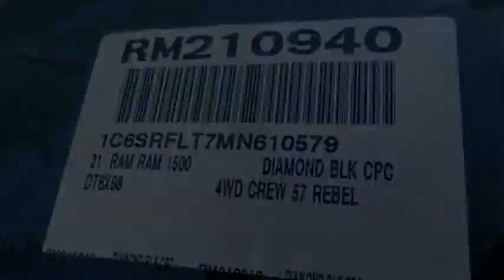2021 Ram 1500 VAN NUYS LOS ANGELES SAN FERNANDO VALENCIA CANOGA PARK RM210940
2021 Ram 1500 REBEL 4X4 CREW CAB 5'7 BOX

RUSSELL WESTBROOK CHRYSLER DODGE JEEP RAM PROUDLY SERVICING VAN NUYS, LOS ANGELES, SAN FERNANDO, VALENCIA, CANOGA PARK, & SURROUNDING SOUTHERN CALIFORNIA LOCATIONS. THIS BLACK 2021 Ram 1500 IS EQUIPPED WITH A HEMI 5.7L V8 Multi Displacement VVT, AUTOMATIC TRANSMISSION, AND RECEIVES AN ESTIMATED 19 City/24 Hwy MPG. CONTACT RUSSELL WESTBROOK CHRYSLER DODGE JEEP RAM OF VAN NUYS TO SCHEDULE A TEST DRIVE AND TAKE THIS 2021 Ram 1500 HOME TODAY, OR VISIT OUR SHOWROOM CONVENIENTLY LOCATED AT 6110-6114 VAN NUYS BLVD VAN NUYS, CA 91401. STOCK #: RM210940 | 2021 Ram 1500 Rebel 4x4 Crew Cab 5'7 Box 2021 Ram 1500 REBEL 4X4 CREW CAB 5'7 BOX Russell Westbrook Chrysler Dodge Jeep Ram of Van Nuys is driven and focused to ensure the highest customer satisfaction. A team above all, but above all a team. Price includes: $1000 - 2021 RAM National Retail Bonus Cash 21CMA1. Exp. 01/04/2021 STOCK #: RM210940 | VIN: 1C6SRFLT7MN610579 | 2021 Ram 1500 Rebel 4x4 Crew Cab 5'7 Box Russell Westbrook CDJR of Van Nuys